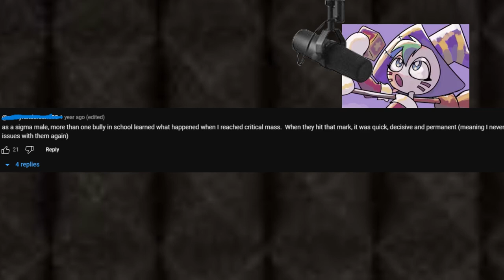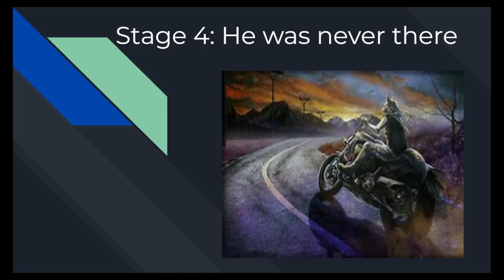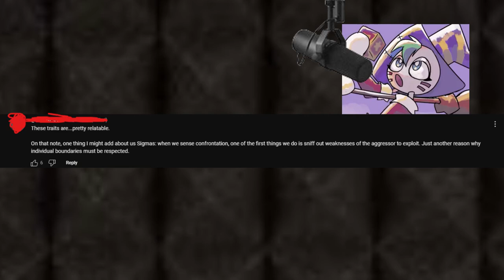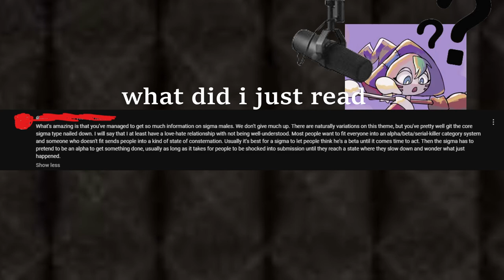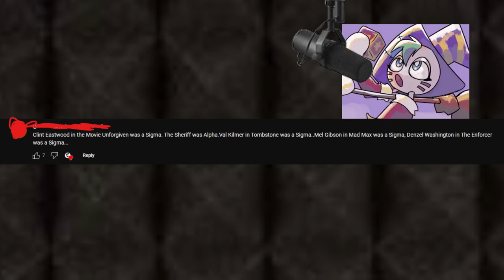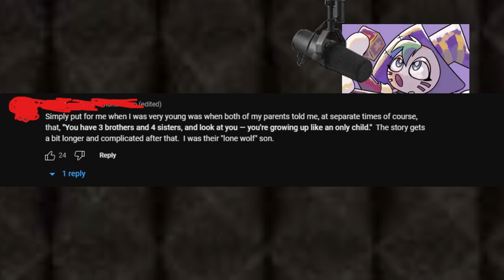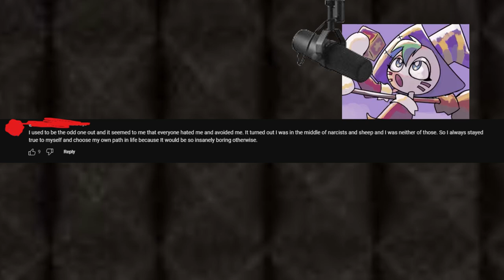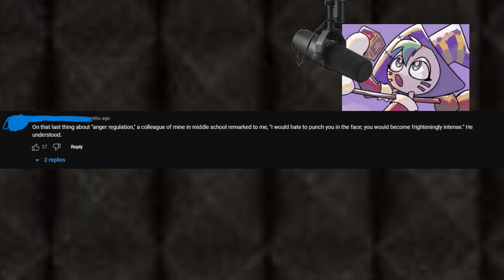Sigma Males are Weird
Come listen to pie talk about how the sigma may or may not be coming.